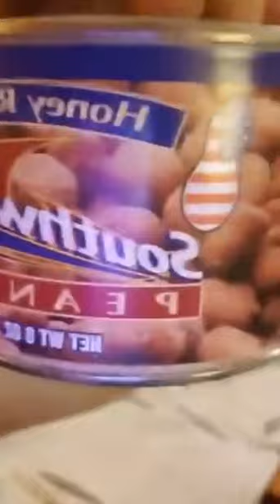KIM JAEJOONG INS LIVE 240819 金在中ins直播